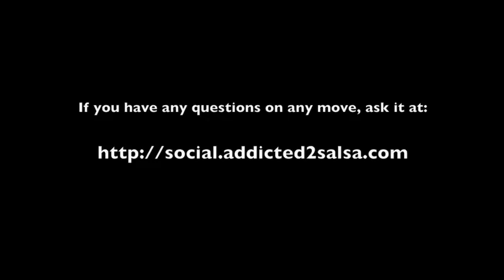Salsa Dancing Cross Body Lead 180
This intermediate salsa dance video lesson of addicted2salsa ), we go back to the basics to help you learn how to do a 180° Cross Body Lead with a Turn (*a few others call this the Coca Cola move). We first start off refreshing you what a Cross Body Lead with a Turn looks like and from there add-on the extra dance steps required to do a half-revolution. Getting the 180 degree cross body lead will help build the salsa framework for you to execute the 360 cross body lead - which will show you in a future episode.